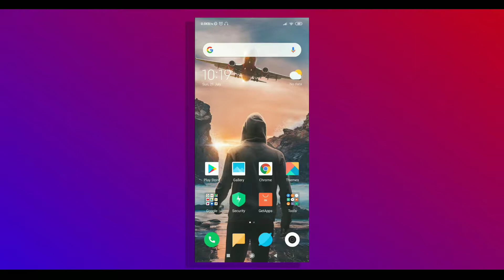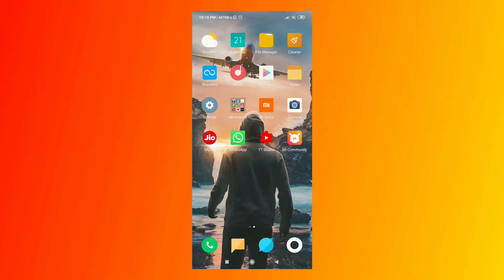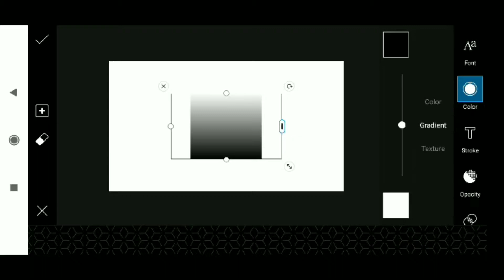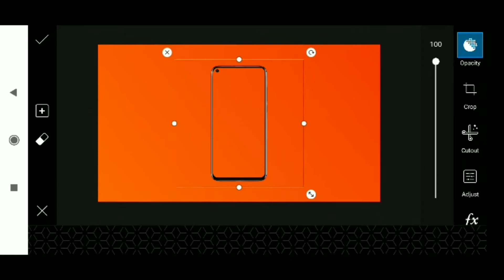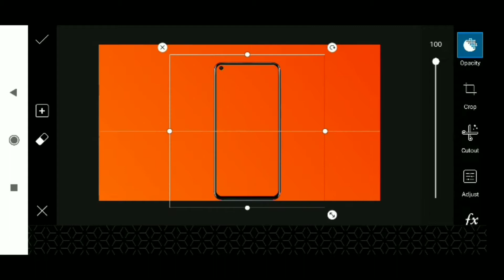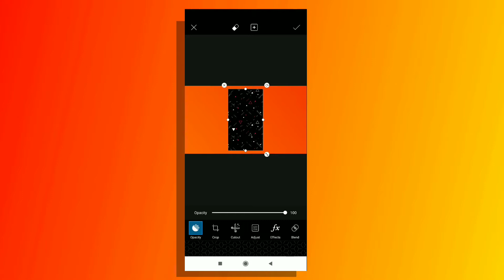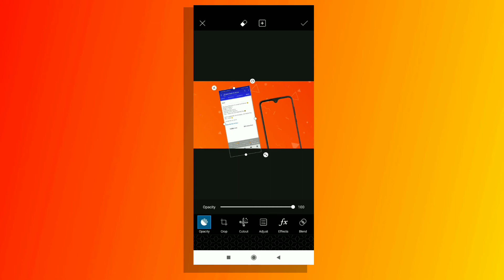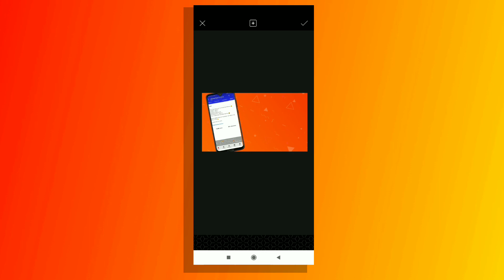How to Design Professional Style Background in Android PicsArt Tutorial 2019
Best Graphic Design Hidden Tricks in Android In Hindi Watch it

Your 1 Subscription To My Channel Makes Me Happy

Like 👍 Share 👐 Friends 👥 Comments 💥

TIPS: 🔊Use Headphones or Earphones for Best Audio Quality 🎬Play 480p in Mobile & 720p In Computer Or Laptop For Best Video Quality